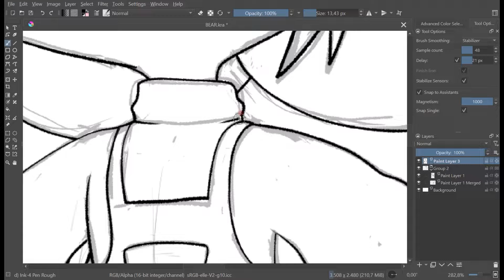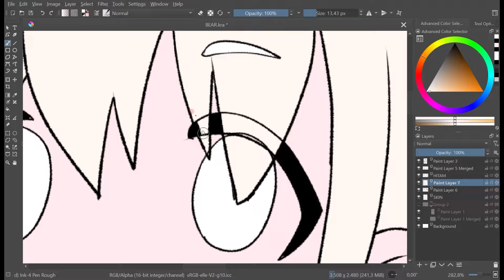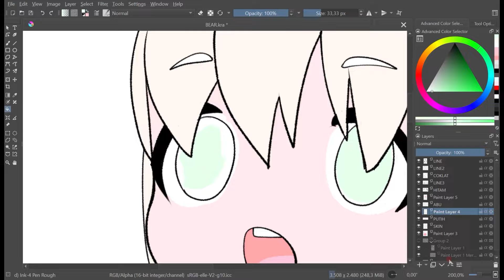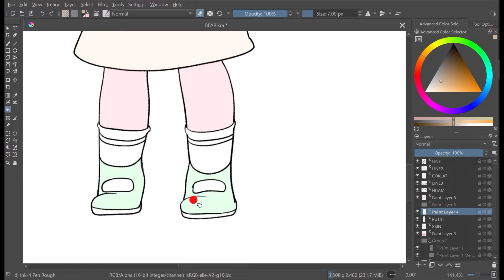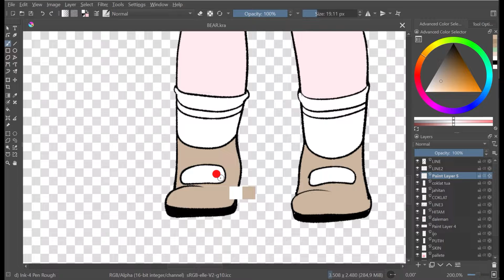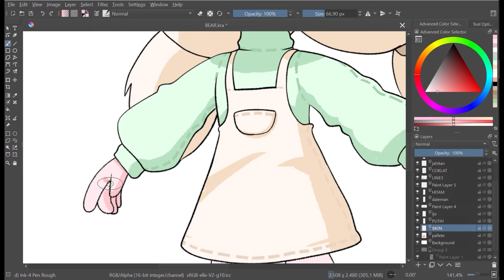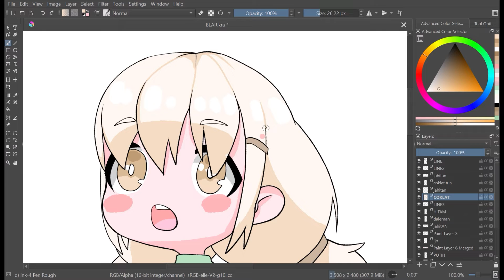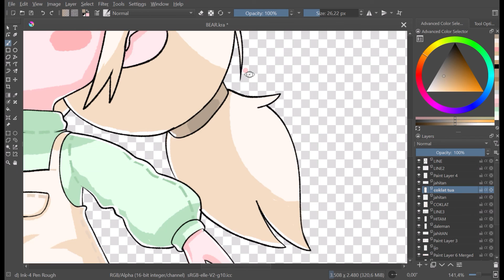Coloring Anime Karakter Style Chibi cute